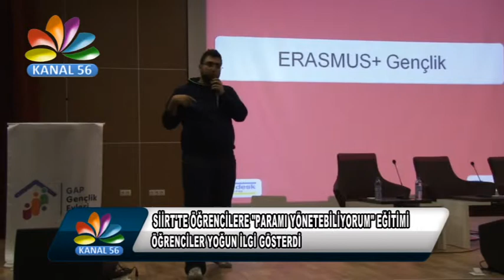SİİRTTE ÖĞRENCİLERE PARAMI YÖNETEBİLİYORUM EĞİTİMİ